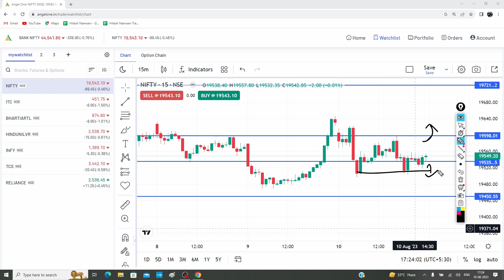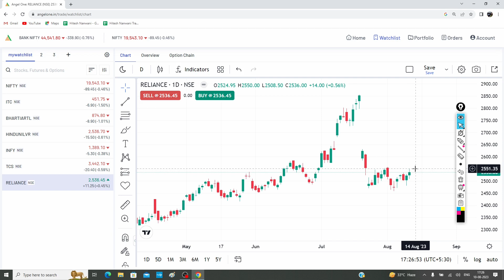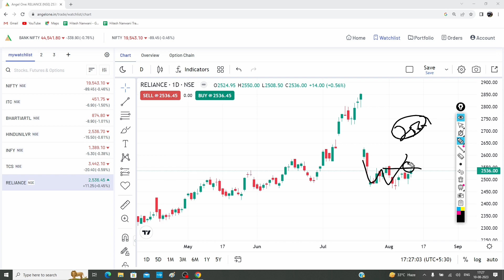Nifty Analysis & Stocks Watchlist For Friday | 11-08-2023 | NIFTY 50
Nifty 50 Trend ? Trade Setup For Tomorrow | Friday |  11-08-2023